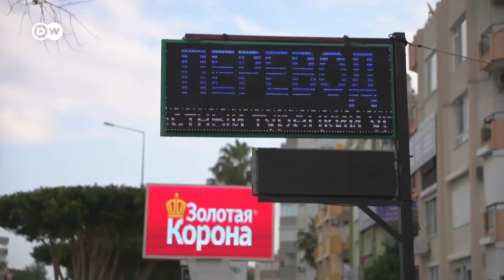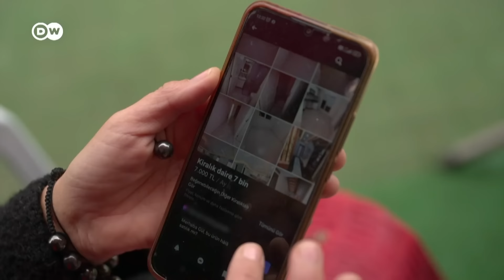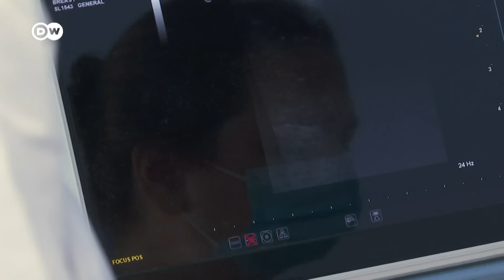"Туреччина наша"? Як росіяни скуповують Анталью - "Європа у фокусі" | DW Ukrainian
Дивіться європейський тижневик "Європа у фокусі" на каналі "DW Українською". У цьому випуску - з такими темами:

00:00 Туреччина: як турки чинять опір експансії росіян на ринку нерухомості

06:05 Румунія: кому безкоштовно допомагає "караван лікарів"

11:37 Німеччина:  як живеться зрячій дитині зі сліпими батьками

17:24 Нідерланди: навіщо Китаю "таємна поліція" у Європі

22:40 Вірменія: як традиційні танці допомагають зберегти культуру
На жаль, це відео не доступне для перегляду на YouTube через авторські права. Дивіться його на нашому сайті